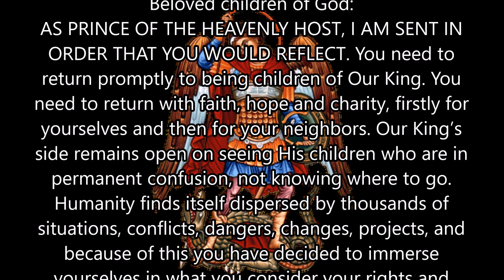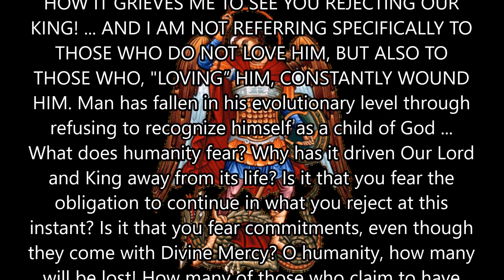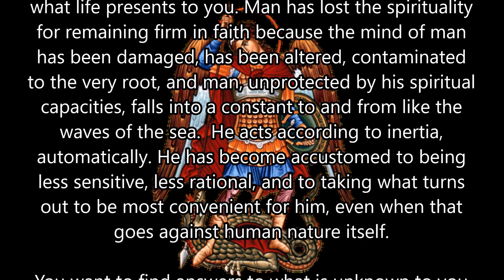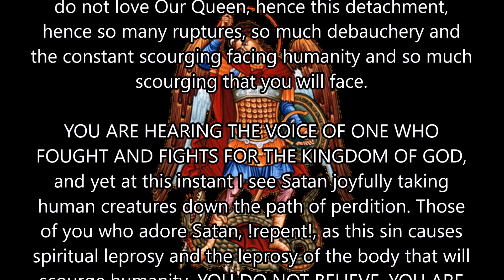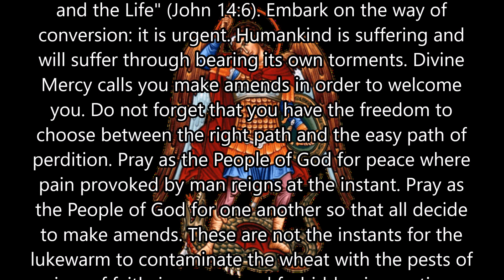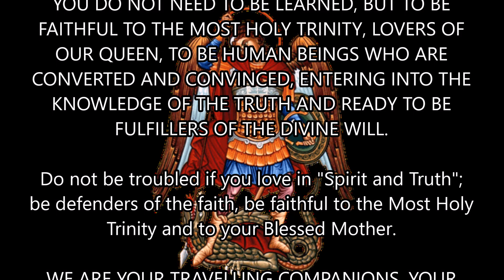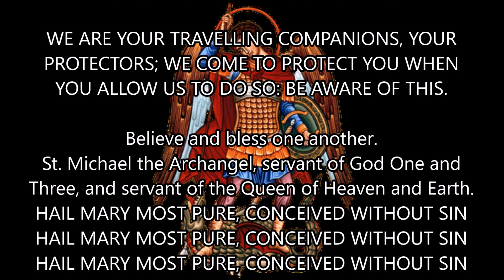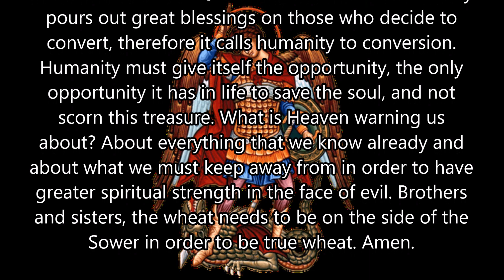Message from St Michael February 26, 2019